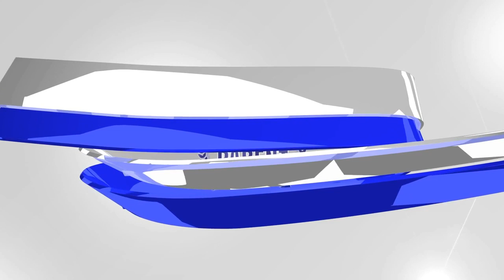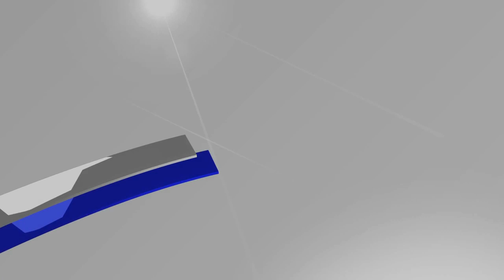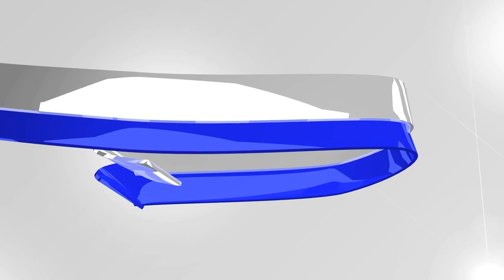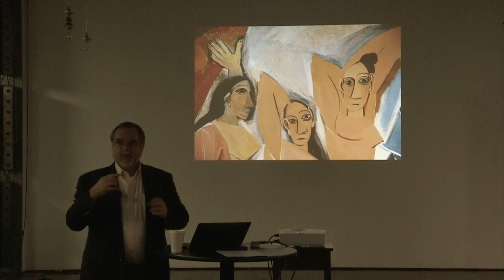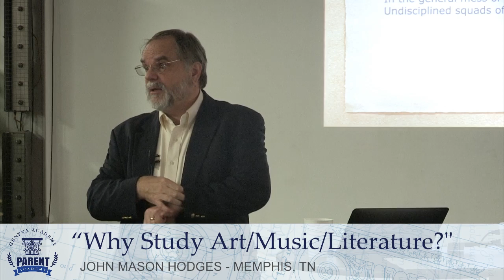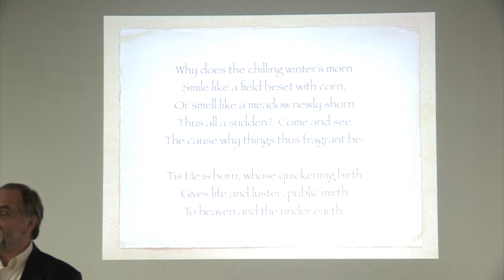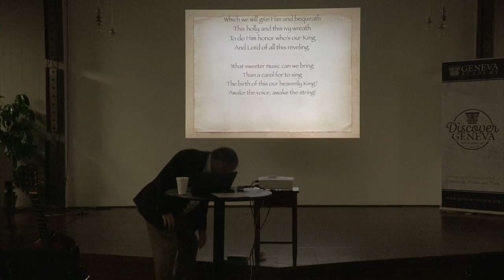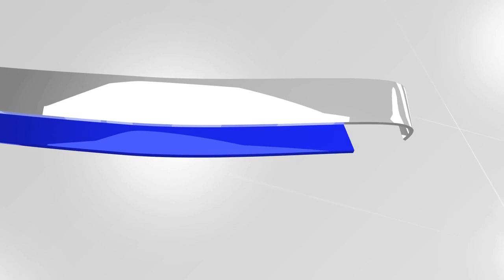Part 1: John Mason Hodges - "Why Study Art/Music/Literature?"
Geneva Parent Academy in West Monroe, LA from October 29, 2019.